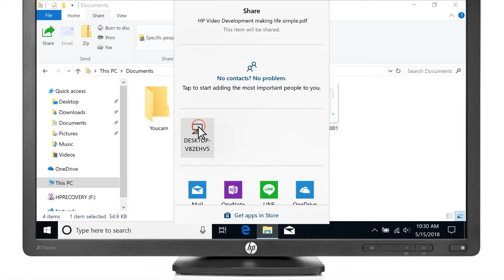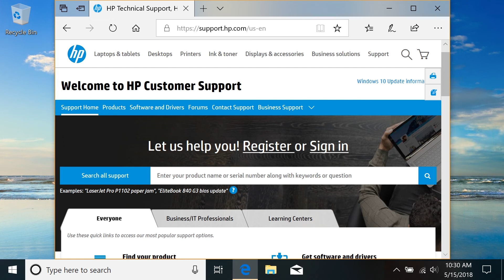Cómo compartir archivos con el uso compartido en proximidad en Windows 10 | HP Support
Aprenda cómo compartir archivos con el uso compartido en proximidad en Windows 10. Para obtener más información sobre el envío de archivos a dispositivos Bluetooth cercanos con el uso compartido en proximidad (Windows 10), visite nuestro sitio web de soporte

Capítulos:
00:00 Introducción
00:15 Paso 1: Active el Uso compartido en proximidad
00:29 Paso 2: Comparta un archivo con otro equipo
01:00 Paso 3: Comparte un sitio web